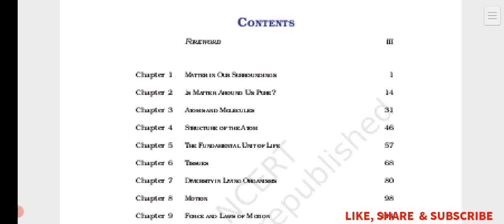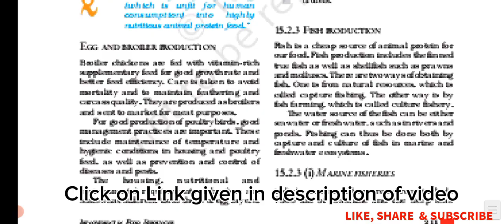Download class 9th Science Full book in pdf || NCERT SCIENCE 9TH BOOK IN PDF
TO DOWNLOAD FULL BOOK CLASS 9TH SCIENCE IN PDF CLICK ON LINK given below 👇

Methods to download Science 9th NCERT book in pdf
How download NCERT SCIENCE class 9th full book pdf